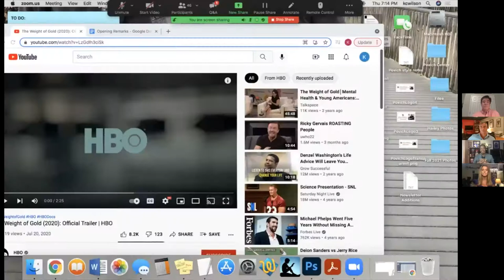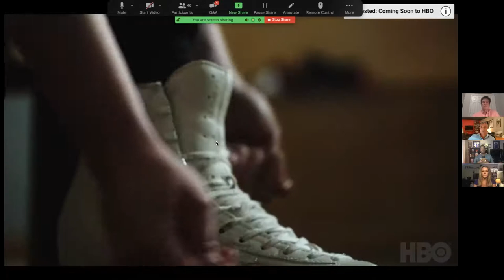Unseen Stories: Covering mental health in sports today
On Oct. 14, 2021, our Shirley Povich Center for Sports Journalism hosted a virtual panel on covering mental health in sports, featuring Jerry Bembry (Senior Writer, The Undefeated), Peter Carlisle (Managing Director, Octagon Worldwide), Paul Daugherty (Sports Columnist, Cincinnati Enquirer), Amber Theoharis '00 (Journalist, Filmmaker, Producer) and Katie Uhlaender (Four-time Olympic Skeleton Racer). Bonnie Bernstein '92 moderated the panel.